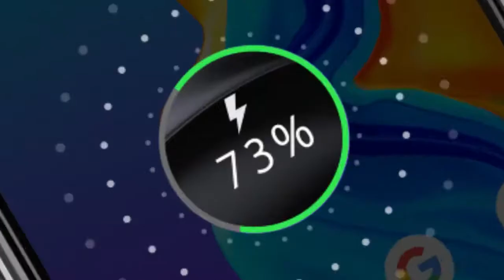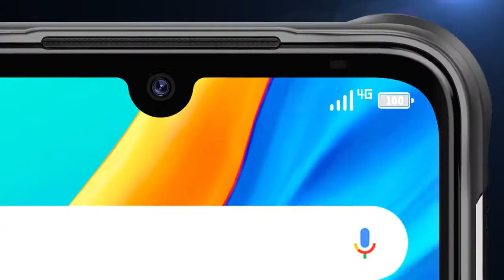SONY UMIDIGI BISON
Оригинальный UMIDIGI BISON 6 ГБ + 128 Гб NFC IP68/IP69K водонепроницаемый прочный телефон 48MP Quad Camera 6,3 дюйма FHD + Дисплей Android 10